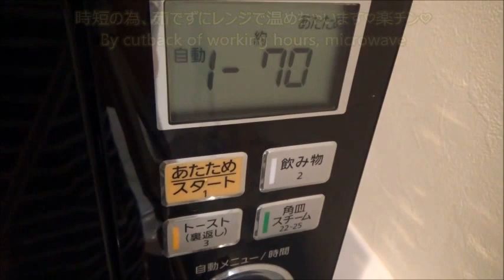Animal sandwich♡動物サンド弁当♡ box lunch♡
100yen均一（セリアで購入♡）の動物のクッキー型を使用してミニミニの動物サンドイッチをお弁当に作りました♡
ちびちゃん、リクエスト♡
楽しそうに食べてくれました♡
時短でクッキングしています♡

♡ Which made 100 yen of animal sandwich of a mini mini in a box lunch using the cookie type of the animal of (it was bought at Celia,♡) uniformly
Short person and♡ which seemed funny and ate
♡ Which is being cooked by cutback of working hours